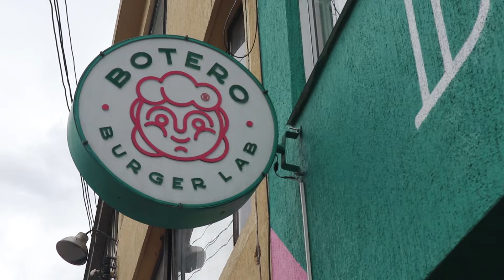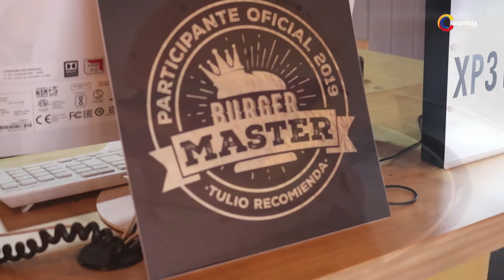Botero: Burger Lab un toque de 'arte' en la comida rápida.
Botero: Burger Lab se ubica, el barrio San Felipe y es una nueva propuesta gastronómica que participa en el Burger Master.